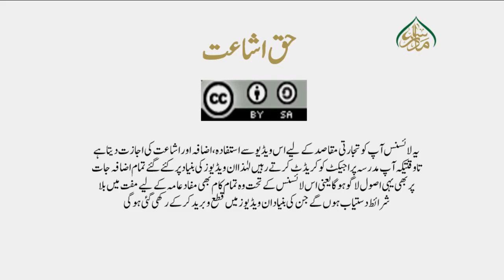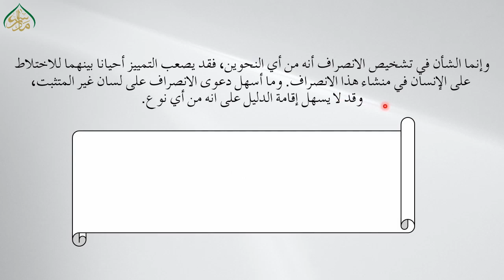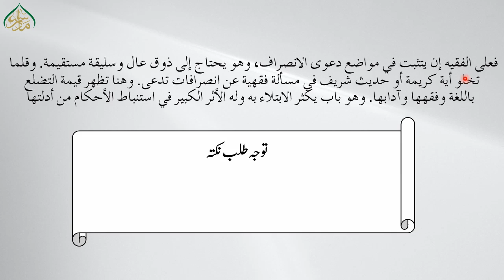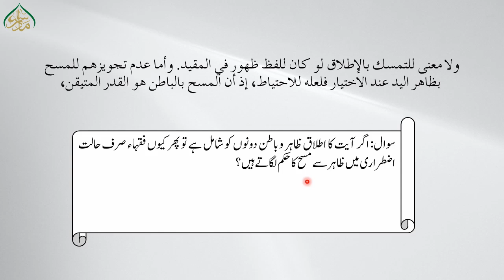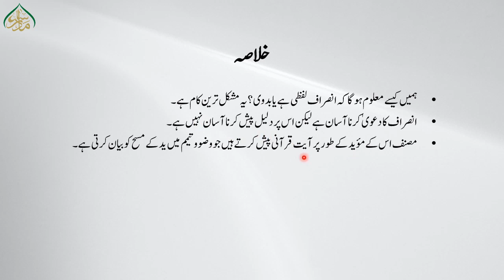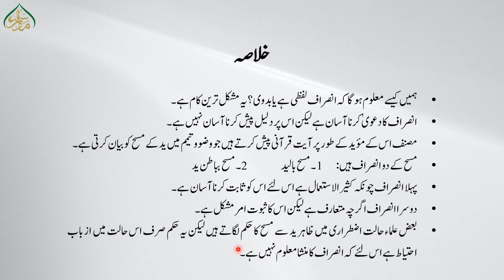اصول الفقہ للمظفر(حصہ اول)، سبق:158 دوسری تنبیہ (دوم) /Usool ul Fiqh Muzaffar Lesson: 158